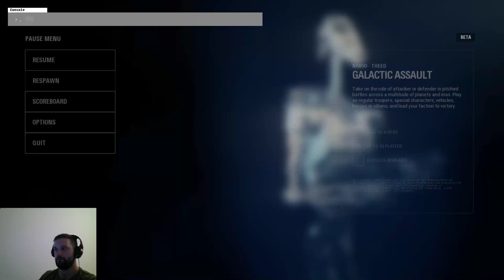Gramy na żywo w betę Star Wars Battlefront II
Gramy od 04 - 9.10 w betę Star Wars Battlefront II.